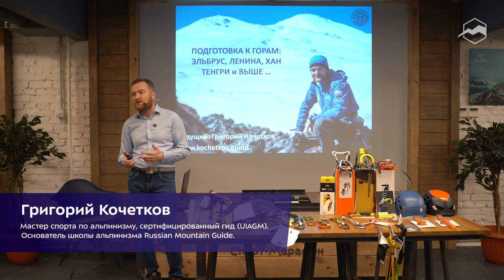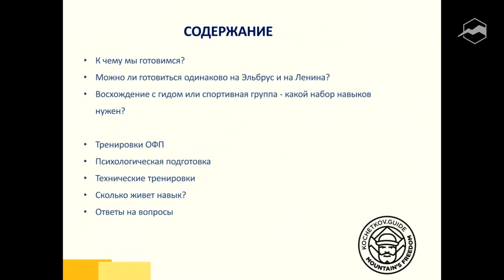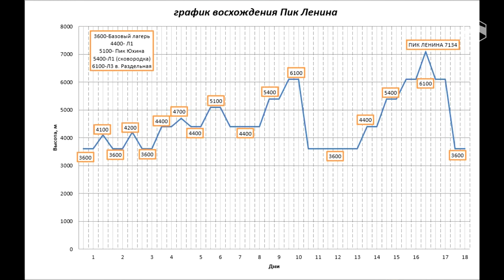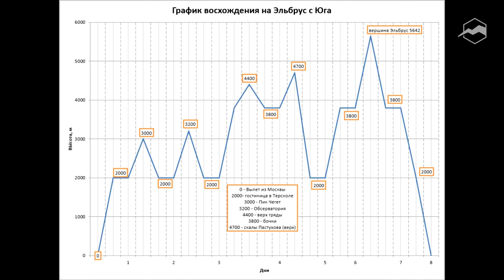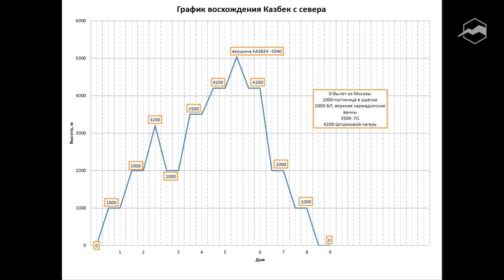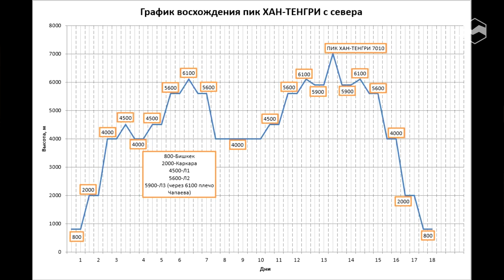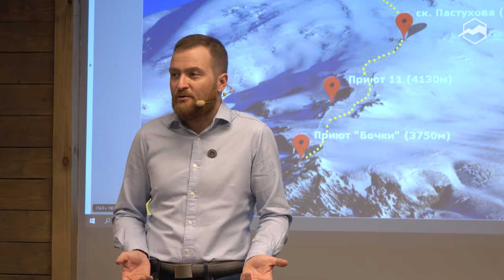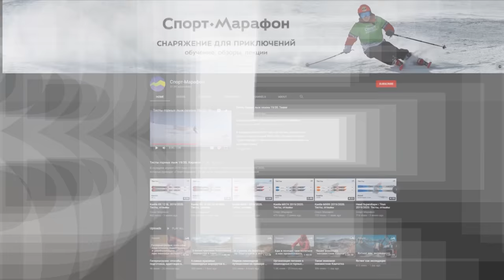Всё про восхождения на 7000 и выше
Как тренироваться для восхождения в горах? Самый задаваемый вопрос для всех любителей гор. Можно проштудировать огромные стопки книг с таблицами и графиками. А можно послушать советы тех, для кого «большие горы» – дом.

Готовясь к восхождению даже на небольшие вершины или семитысячники, необходимо продумать все детали. Григорий Кочетков помог разобраться во всех вопросах. Он подробно рассказал про:
- Тренировки и особенности физической подготовки к высоте.
- Построение тренировочного графика в межсезонье.
- Аспекты технической и психологической подготовки.
- Что нужно не забыть в этот период.

Спикер:
Григорий Кочетков - мастер спорта по альпинизму, сертифицированный гид (UIAGM). Основатель школы альпинизма Russian Mountain Guide.

00:00 Всё про восхождения на 7000 и выше
02:11 Основные сложности (гипоксия, погода, холодовая усталость, психологическая усталость, технические сложности)
17:35 Акклиматизация
29:54 Графики восхождения на Эльбрус с юга
32:54 График восхождения на Казбек с севера
36:10 График восхождения на Хан Тенгри с севера
48:38 Тренировки